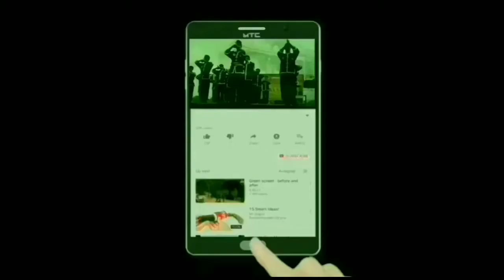Loanta | Sambung Jatahan IKS PI KERA SAKTI Seru | Cabang Jombang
Salam Jien sho
Video ini berisi keseruan sambung jatahan IKS PI,
Keberanian siswa IKS Pi melawan warga ,gesit dan terus menyerang ,IKS PI cabang Jombang,